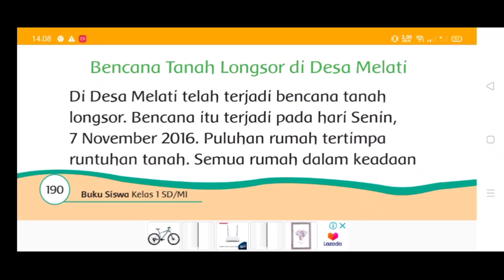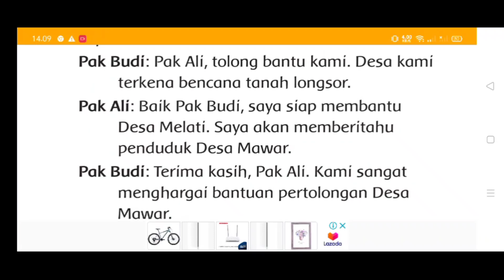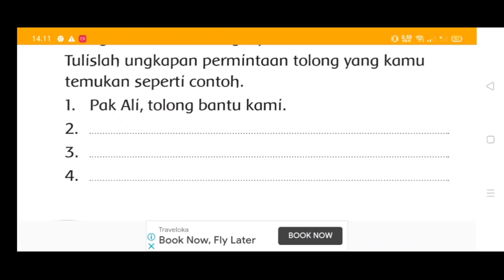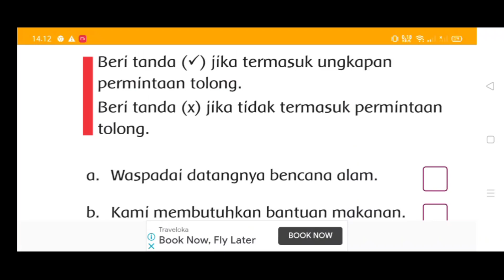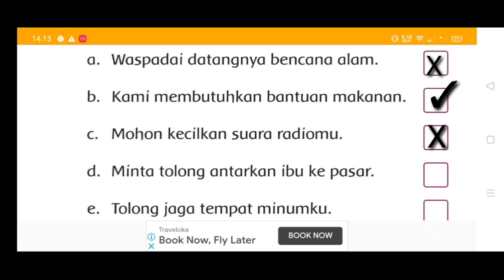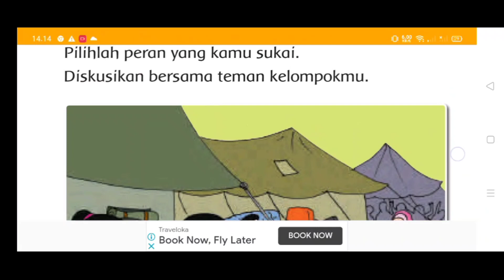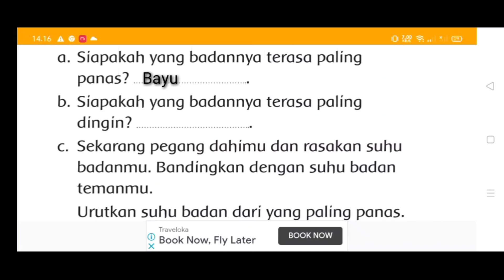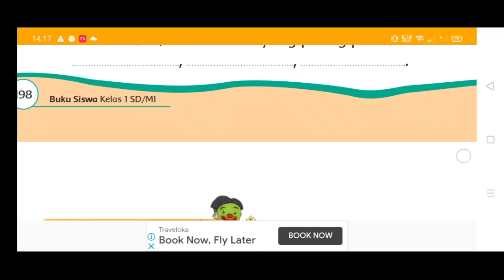Kunci Jawaban Tema 8 Kelas 1 Halaman 192 193 194 197 198, Subtema 4 Pembelajaran 6